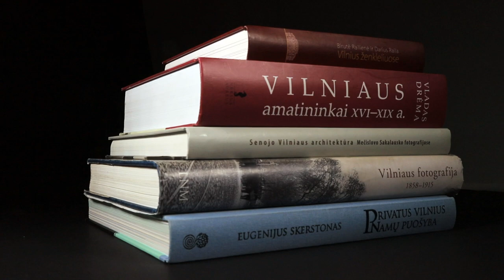Paroda „Miestas albume: sostinės įvaizdžio ženklai (XIX-XXI a.).“ Meno lobynas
„...Visas miestas, visa jo architektūrinė sąranga – yra svarbiausias Vilniaus meno kūrinys.“

Mikalojus Vorobjovas. Vilniaus menas. Kaunas, 1940